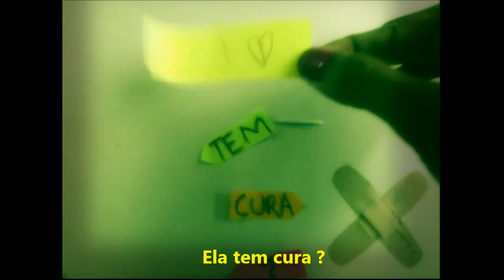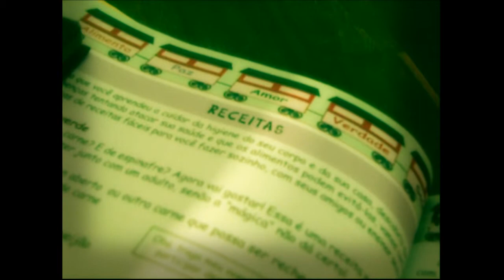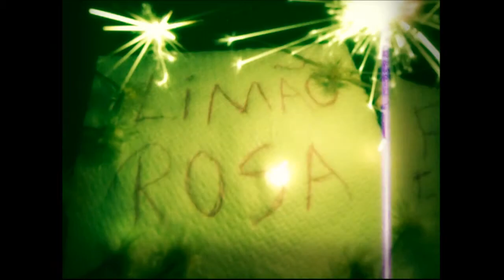(BOOK TRAILER) Limão Rosa - Flora Figueiredo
Trabalho acadêmico
Livro: Limão Rosa
Autora: Flora Figueiredo
Poema: Curativo